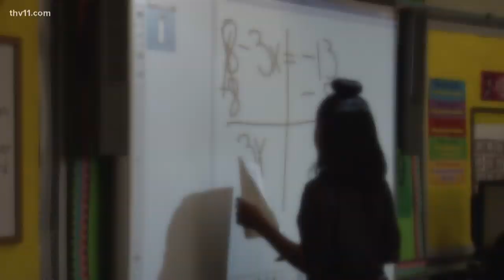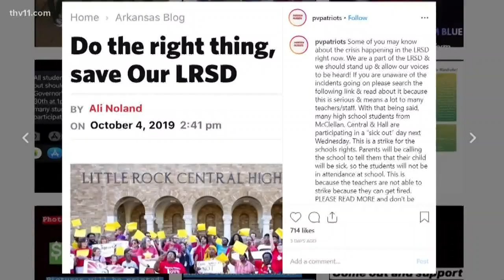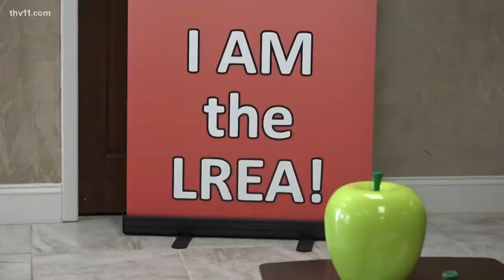Students in LRSD planning 'sick-out' in support of teacher's strike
"We're just being an advocate for our teachers," one student said.